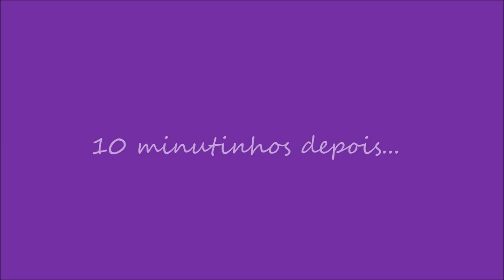Geleia de graviola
A graviola é uma fruta rica em vitaminas e minerais (potássio, manganês, cálcio, magnésio, vitamina B1, B2, B6, etc.). Esse vídeo mostra como fazer geleia de graviola de um jeito simples e preservando os nutrientes.